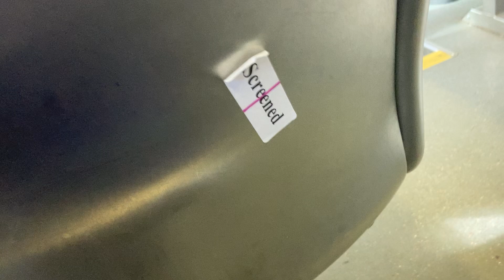Part 1 of cleaning up one of Bus 147’s backside seats